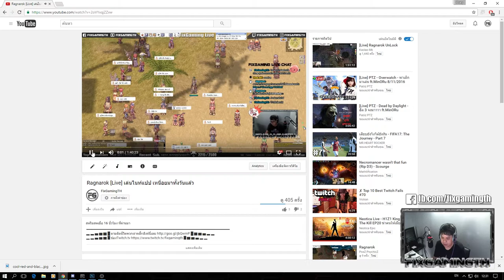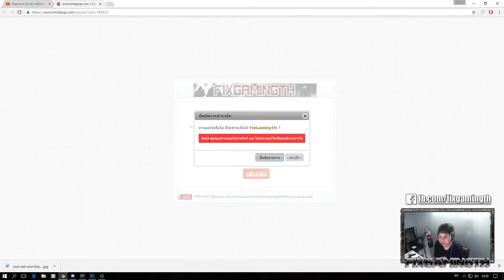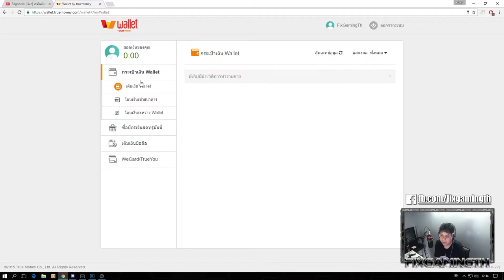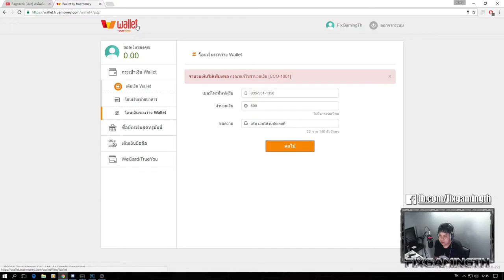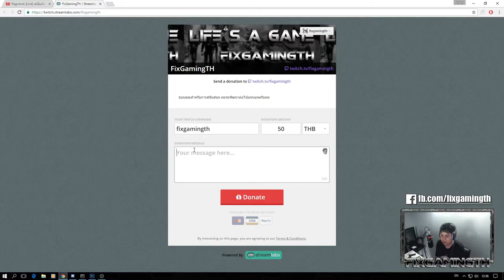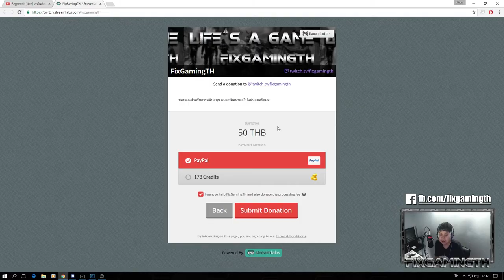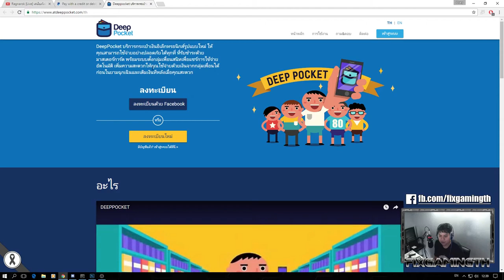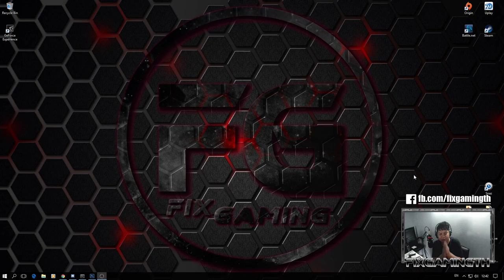วิธีการโดเนททั้ง 3 ช่องทาง By FixGamingTH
ขอบคุณคลิปสอนวิธีสมัคร Deeppocket ของ Zbing Z. ด้วยนะครับ
▂ ▃ ▅ ▆ ▇ █ ตามติดชีวิตพวกเราคลิ๊กลิงค์นี้เลย

ย้ายไปโปรแกรม Discord นะครับ
ใช้งาน
ดาวน์โหลดโปรแกรมที่เว็บนี้
สมัครไอดี Discord แล้ว login
หลังจากนั้นกดเครื่องหมาย + ทางด้านซ้ายมือ
วิธีเซ็ตไมค์
กดรูปเฟืองข้างชื่อเราด้านล่าง
เลือกที่ voice
input ตั้งเป็นไดร์เวอร์ไมค์ของเรา
Output ตั้งเป็นไดร์เวอร์ลำโพงของเรา
Input Mode แนะนำให้ตั้งเป็น Put to talk
ตั้งปุ่มกดพูดให้เรียบร้อย
Thank you for Music Credit
เราจะมีกิจกรรมทุกๆ 200 คนติดตามนะครับ รอบต่อไป 2300 ลุยยยยย!!
Sub 1500 = สตรีม 12 ชม. [[[ complete ]]]
Sub 1700 = สตรีม 12 ชม. [[[ complete ]]]
Sub 1900 = สตรีม 29 ชม. [[[ complete ]]]
Sub 2000 = Exclusive Vlog [[[ complete ]]]
Sub 2100 = สตรีม ยันหว่าง : [[[ complete ]]]
Spec
-PC-
CPU: Intel Core i5 6500
M/B : MSI H170A Gaming Pro
RAM :Corsair VENGEANCE DDR4 16GB/2133mhz
VGA : Zotag GTX 970
SSD : Kingston 120GB

-Notebook-
MSI GE60
RAM 8GB